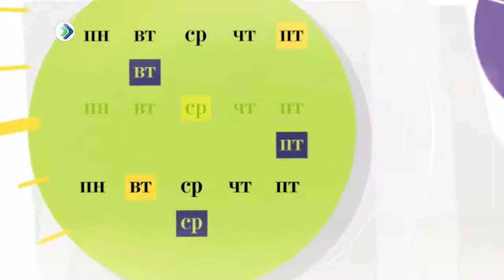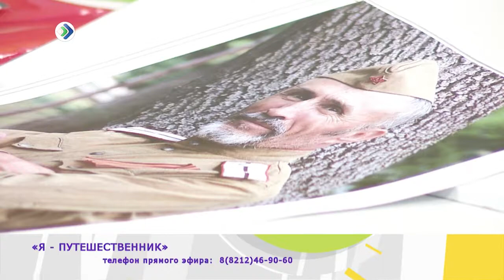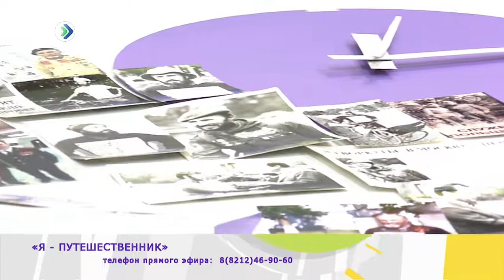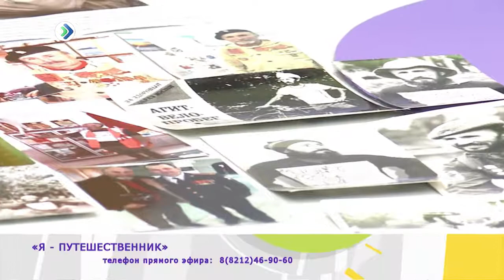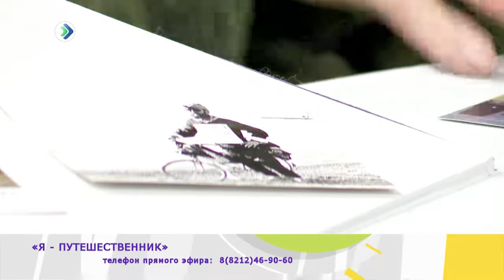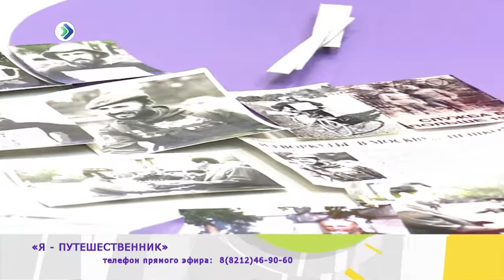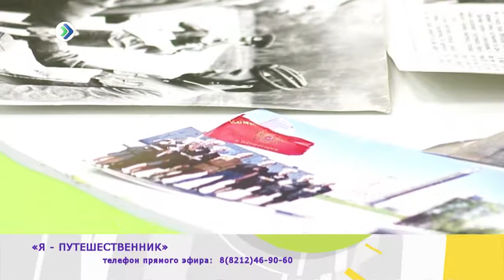«Рабочий полдень». Я - путешественник. 24 октября 2017